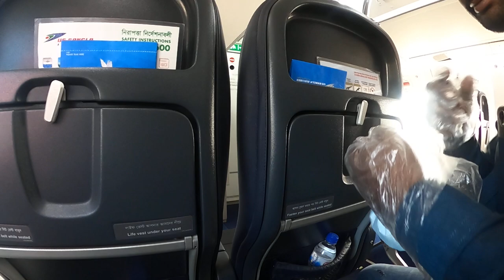RAJSHAHI AIRPORT | রাজশাহী বিমানবন্দর | RAW UNCUT VIDEO | OSSERIES | SHAH MAKHDUM AIRPORT, RAJSHAHI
Shah Makhdum Airport is a domestic airport serving Rajshahi, the principal city of the Rajshahi Division in Bangladesh. The airport is named after Sufi saint Shah Makhdum Rupos. The airport also serves as a base for two flying training academy.
RAJSHAH AIRPORT , রাজশাহী বিমানবন্দর , RAW UNCUT VIDEO, OSSERIES , SHAH MAKHDUM AIRPORT, RAJSHAHI,

Thank you so much watching for my Video.

All content uploaded on this channel is exclusively under copyright of Osseries.

Camera : Canon PowerShot G7 X Mark II
                : Poco F2 poro
Action Camera : GoPro MAX 360
Laptop : HP Laptop
Desktop Computer : DELL and HP
Video Editing :  Adobe Premiere Pro